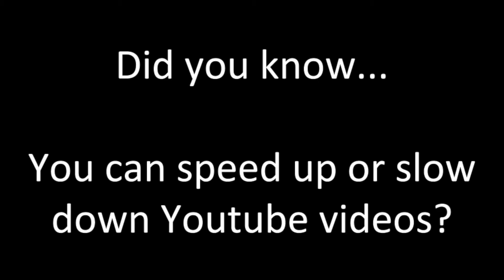Sound Innovations SNARE DRUM Number 29 - Tempo 90 [Let’s Practice] [Let’s Play] (2020)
Sound Innovations SNARE DRUM Number 29 - Tempo 90 [Let’s Practice] [Let’s Play] (2020) Sweetly Sings

Sound Innovations
Concert Band Book 1
Page 10
Exercise Number 29
Snare Drum

Feel free to adjust the speed of my youtube videos and play each video as often as you need to!

I am playing on a RamPad Marching practice drum pad Further below in this description are other more inexpensive drum pads I recommend for the band room, percussion class, or personal use.

Practice everyday or on a regular consistent basis to get better at your instrument and to have more fun in the band!

If you’re not a band or percussion student of mine, you’re welcome to use my videos as a tool, reference, or study/practice guide. Lastly, if you are not one of my band students and you have your own band teacher or director, or your own private instructor, please follow and meet all of his/her performance expectations and requirements such as but not limited to: posture, stick grip, sick height, tone quality, and dynamics or volume.

Recording and Editing Process:
I record video on my iPhone XS Max, and I record audio through my Macbook Pro. Audio is recorded through my MXL V67 Condenser Microphone which is sent to my M-Audio Air USB interface which is sent to Garageband. In Garageband, audio is edited and mixed with a metronome (or with my band and orchestra instruments a drum loop). Video is then imported to my Macbook, and using Final Cut Pro, I sync or synchronize the iphone video and the audio from Garageband. After all audio and video is synced, I upload my videos to Youtube. Thumbnails are made with Canva and all other memes or text graphics are made with Google Slides which are then downloaded and exported as PNG or JPEG files which can easily be uploaded to Final Cut Pro for editing.

Microphone Stand

Practice Pads I Recommend for the classroom, band, percussion or drumming class or personal use:

Evans Realfeel 2-Sided Practice Pad 12 Inch

Evans Realfeel 2-Sided Practice Pad 6 Inch

Vic Firth 12 inch Double Sided Practice Pad

Category - EDUCATION